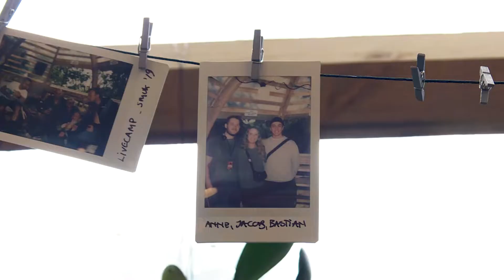Trælogerne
Trælogerne giver dig mulighed for at se en koncert helt i top - bogstaveligt talt. De hænger i syv meters højde, og alt, du skal gøre for at komme med op, er at spille med på Smukfests app!